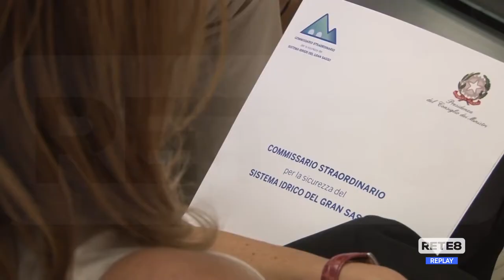Gran Sasso - Sicurezza sistema idrico, ecco il progetto